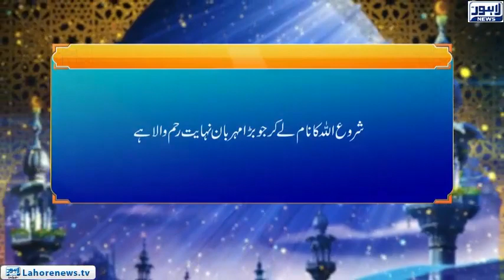Roshni Episode 683 | Sura Al Imran( Gazwa Badar Aur Hadayt Ayat 180 ) | 22 December 2018